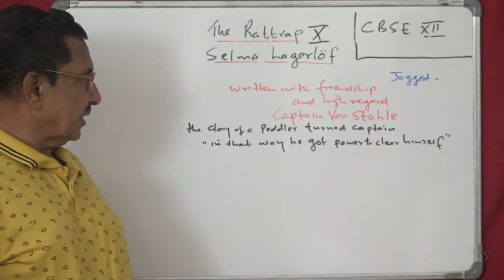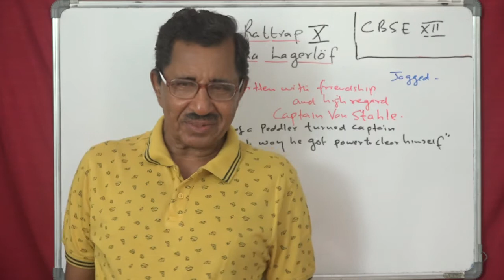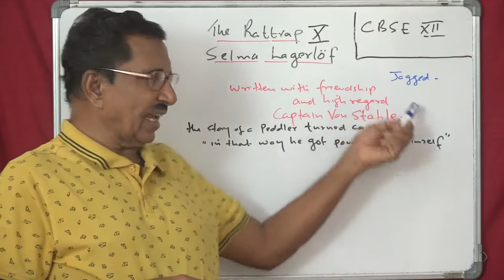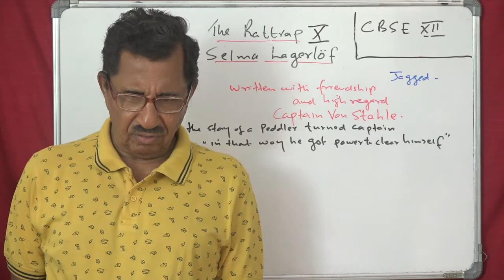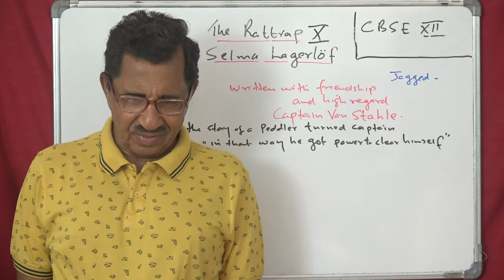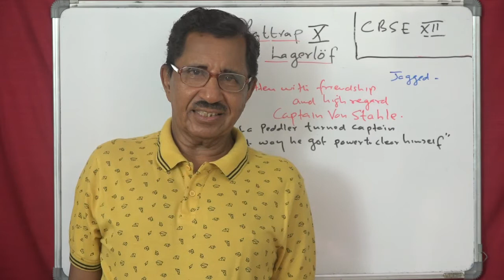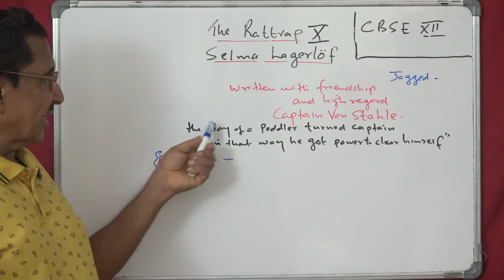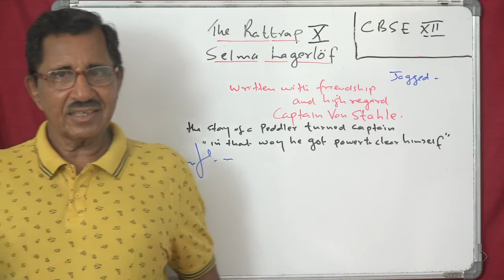Lecture No. 10 ( 1195 ) by Prof. Thomas Mathew. Rattrap. Selma Lagerlof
BA and School students. Grammar and CBSE lessons for class 11& 12